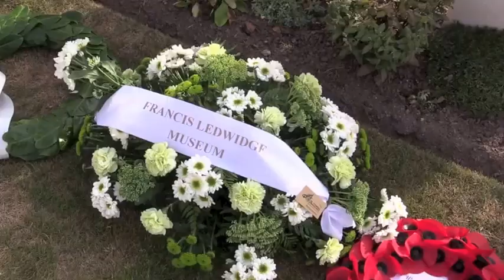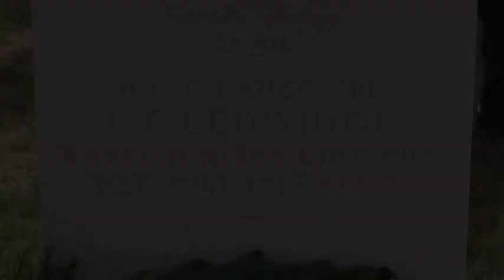Ledwidge 31 July 2017 Artillery Wood YT 01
Memorial Service Francis Ledwidge, Artillery Wood, near Ypres, Belgium. Members of the Ledwidge Family, The Ledwidge Museum, Slane, the Diplomatic Corps, Local Representatives and other gather to pay their respects on the 100th anniversary of the poet's death.
Gedenktekendienst Francis Ledwidge, Artilleriehout, in de buurt van Ieper, België. Leden van de Ledwidge-familie, het Ledwidge Museum, Slane, het diplomatieke corps, lokale vertegenwoordigers en andere verzamelen hun respect op de 100ste verjaardag van de dood van de dichter.